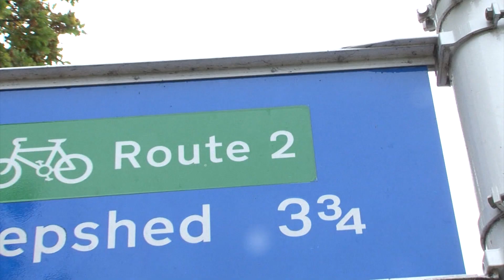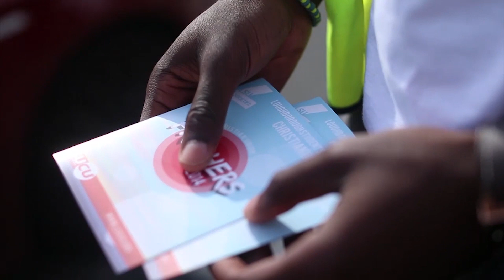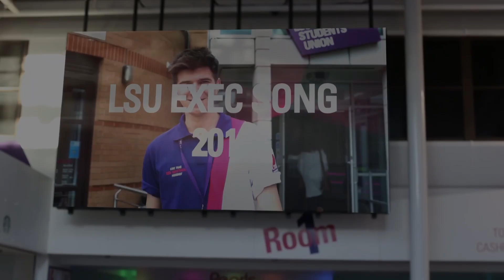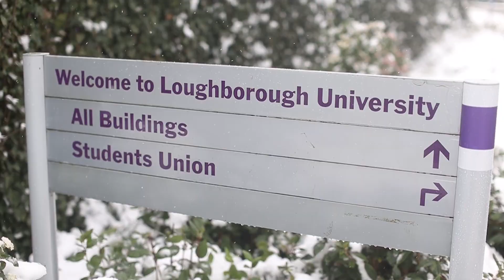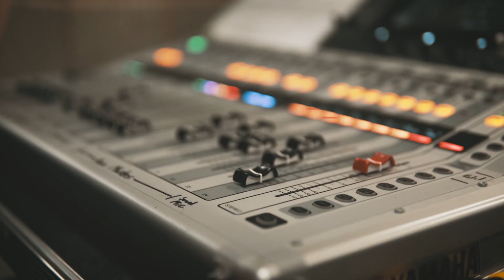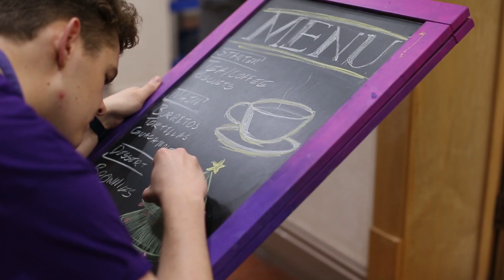Loughborough University: 2010-2019 | Rewind | LSUTV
Take a look back at the last 10 years at Loughborough University through LSUTV's archive of footage.

Editor: Joshua Gray

LSUTV is the award-winning Student Television Station of Loughborough University. Get involved and join our team of volunteers today!